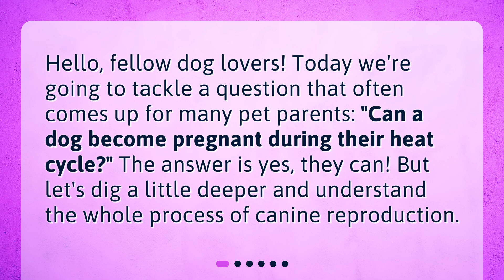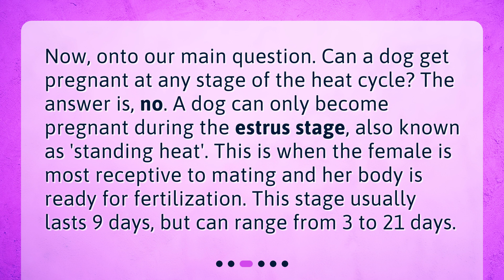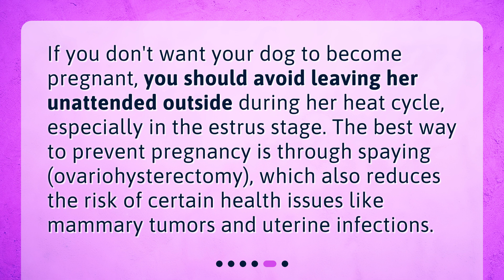Can a dog become pregnant during their heat cycle?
Understanding Canine Reproduction: Pregnancy and the Heat Cycle • Discover the answer to the commonly asked question: 'Can a dog become pregnant during their heat cycle?' In this informative video, we delve into the fascinating world of canine reproduction, exploring the different stages of a dog's heat cycle and when pregnancy is possible. Learn how to identify the signs of the estrus stage and discover effective methods to prevent unwanted pregnancies. Whether you're a seasoned pet parent or a curious dog lover, this video is a must-watch!

00:00 • Can a dog become pregnant during their heat cycle?
00:23 • What is a Heat Cycle?
00:52 • Can a Dog Get Pregnant at Any Stage of Heat?
01:22 • How Do I Know if My Dog is in the Estrus Stage?
01:52 • How to Prevent Unwanted Pregnancy?